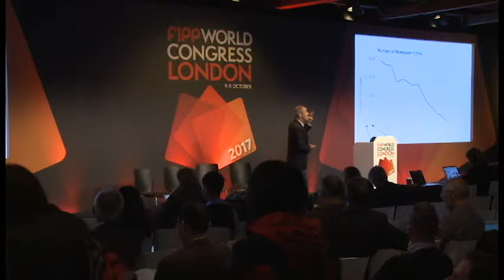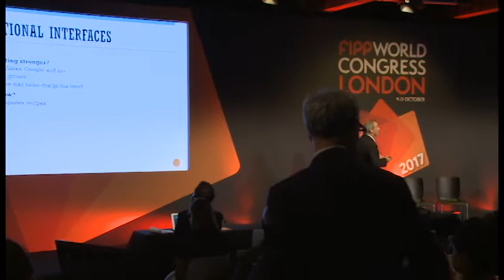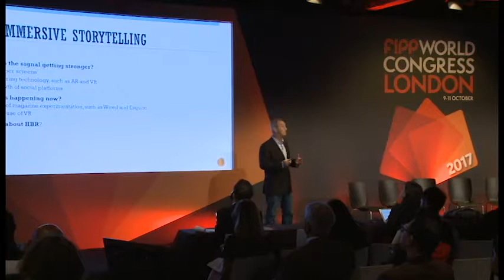FIPP World Congress 2017: Josh Macht, Harvard Business Review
Josh Macht, EVP and Group Publisher, Harvard Business Review, USA: Future trends for publishers

Josh Macht identifies trends that will be most important for publishers moving forward, and explains why and how HBR is already into the act on these trends today.